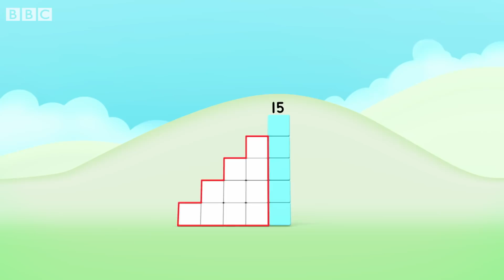Numberblocks - Stealth by Distraction | Learn to Count | Learning Blocks